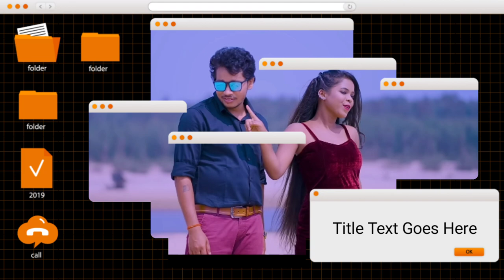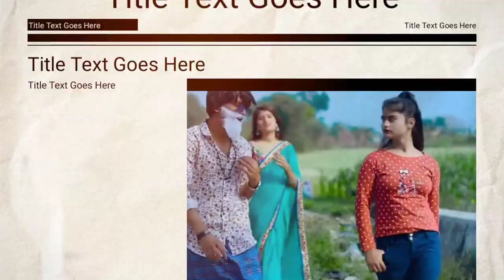SUPER HERO NWE SANTALI VIDEO SONALI SOREN STEPHEN TUDU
नोट करें ।। हम आपके विडीयो को 12 घंटो कें अंदर अपने [ YouTube Channel ] से डिलीट कर देगें ।।। घन्यवाद. Disclamer🔥 Video is for educational purpose only.Copyright Disclaimer Under Section 107 of the copyright Act 1976, allowance is made for "fair use" for purposes such as criticism, comment, news reporting, teaching, scholarships, and research. Non-profit, educational or personal use tips the balance in favour of fair use Your Queries :- new santali video 2022 new santali video santali video santali video 2022 santali video 2022 ka santali video 2022 new new song santali new santhali video 2022 santhali video santhali video 2022 eliyas marandi santali video pankaj murmu santali video rakesh hansda santali video Ashok Tudu santali video Ashok ponda santali video punam Soren santali video sefhali Hembram santali video santali full hd video lilmuni santali video bikas tudu official bikas tudu santali video stephan tudu santali video new santali song 2022 Stephan Tudu manju murmu santali video sanny tudu official guddy Hembrom santali song Shreya Hansda santali song Ashok Tudu santali song dml santali vlog santali comedy video santali comedy 2022 santhali song 2022 new santhali album song new santali dinjpur video santali Stege program video dj song santali dh creation rakesh hansda sefhali hembrom santali full video 2022 nikhil hansda santali song santali 4you official santali viral video santali dj dance video Marcel tudu santali song ratin kisku santali song santali 2022 nisha hansda santali video tina hembrom santali song liman hembrom s
antali video lakhan Soren santali video santali song Stephan Tudu Parsi Marandi santali video Dinesh tudu santali video Mamta Hembrom santali video Puja soren santali video aj Soren santali video dh Creation santali video akar baha santalil